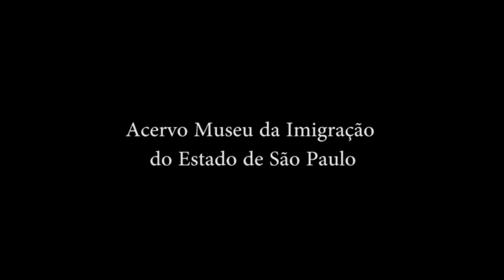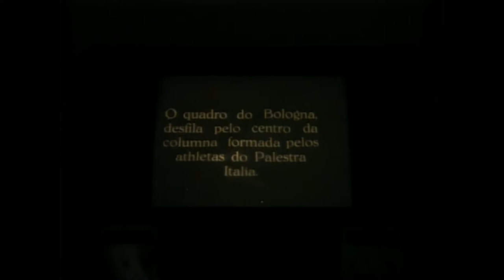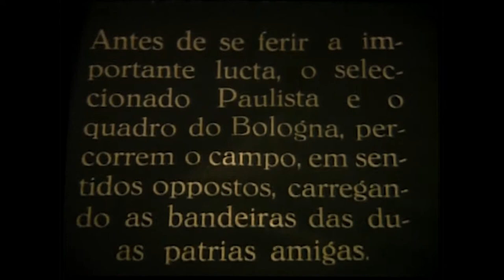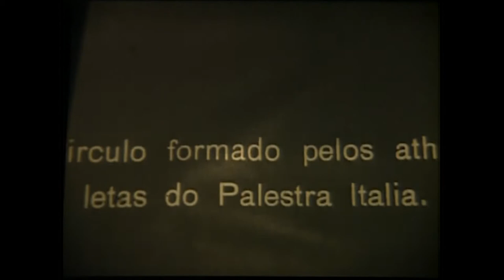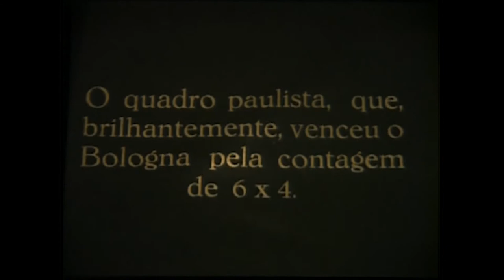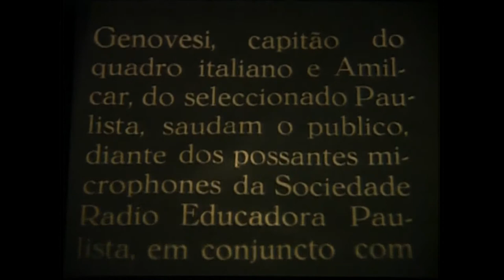Corinthians vs Bologna 1929 - Prof.Jose Maria Pereira Lopes - Restoration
35mm film (date 1929- Corinthians vs Bologna) restored in digital by Prof.José Maria Pereira Lopes - TV Cultura - Academic Purposes Only